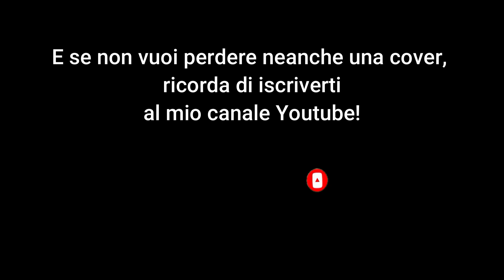I gatti di Cattanooga - Bass cover con testo - Sigla Completa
I Gatti di Cattanooga (Cattanooga Cats) è una serie televisiva a cartoni animati ideata e prodotta dalla Hanna-Barbera dal 1969 al 1971.
Nella prima stagione (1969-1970) ogni puntata durava circa un'ora ed era suddivisa in quattro segmenti che oltre alla serie del titolo, proponevano Mototopo e Autogatto, Al lupo! Al lupo! e Il giro del mondo in 79 giorni.

Nella stagione successiva (1970–1971) la durata fu ridotta a mezz'ora e la serie principale si alternava con Mototopo e Autogatto. I personaggi protagonisti della serie principale appaiono anche in brevi frammenti tra un cartone e l'altro, nonché in veri e propri video musicali delle loro canzoni.